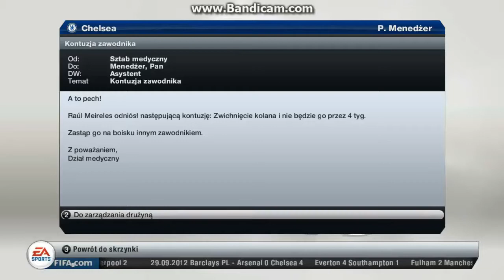Fifa 13 ,,Kariera" Odc.6 ,,Wszystko dobre, co się dobrze kończy xd"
Wiem że nie chcecie fify ale ten odcinek był robiony do przodu więc sorki ale wstawić coś musiałem ;)